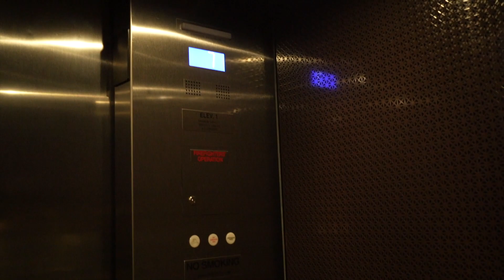TRAVEL WITH US!! ROAD TRIP | THOMPSON SAVANNAH + FAMILY VIBES